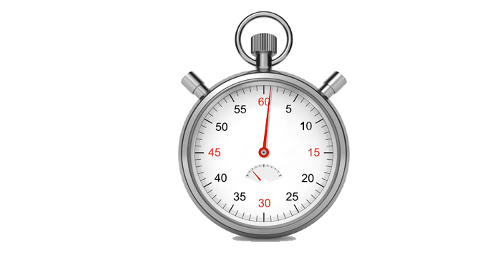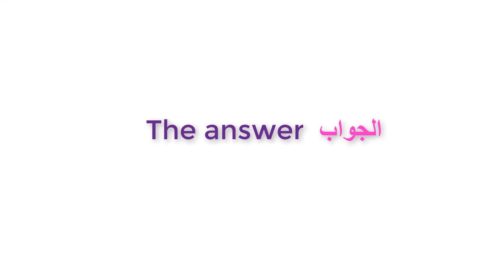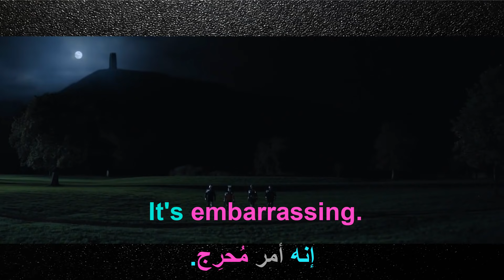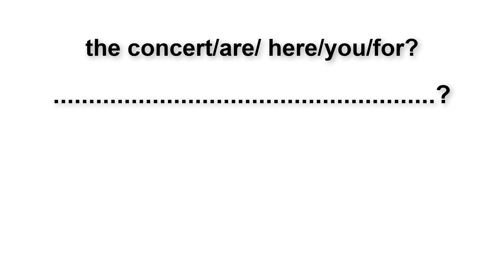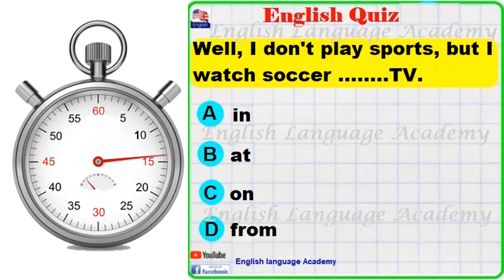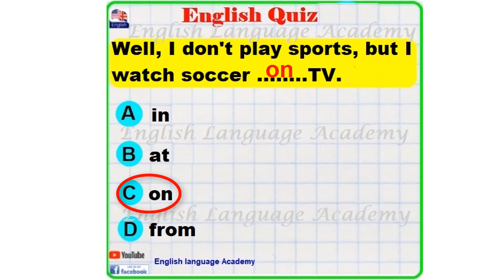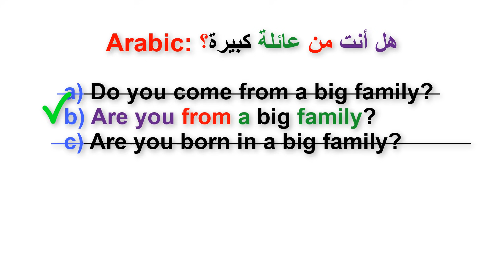اختبر نفسك في اللغة الإنجليزية (الإختبار13) English test